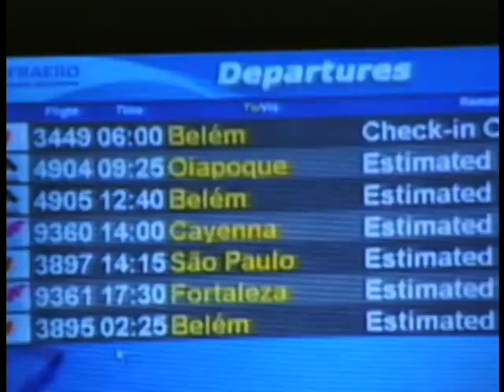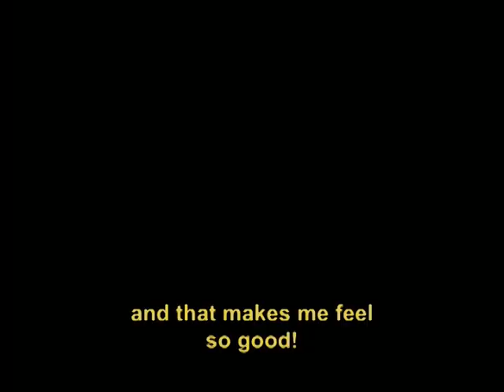Pixinguinha Project: A documentary that recalls 2005 season – Part 8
Accompanied by a recording team in all regions of the country, Pixinguinha Project reached the DVD format with a documentary.

Secretaria Especial da Cultura | Ministério do Turismo | Fundação Nacional de ArtesPixinguinha Project: A documentary that recalls 2005 season – Part